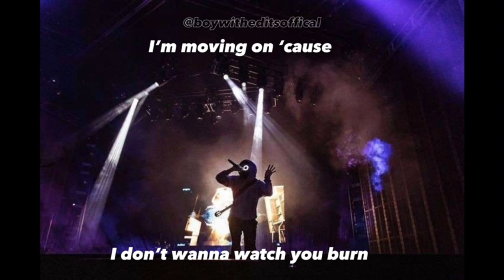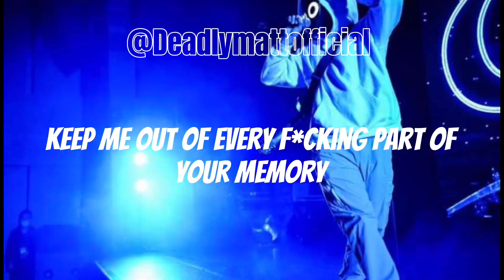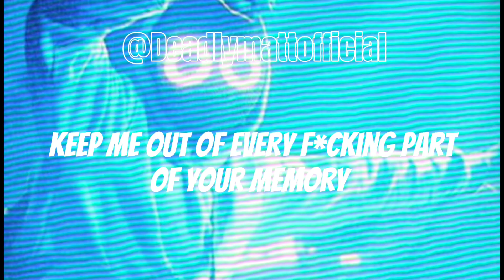Miami unofficial lyrics video ft.​@boywitheditsofficial